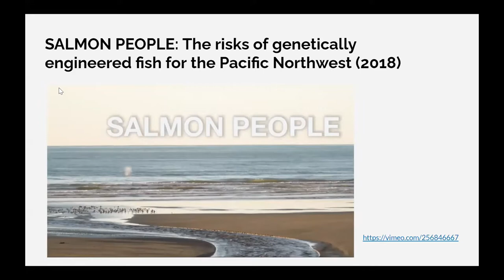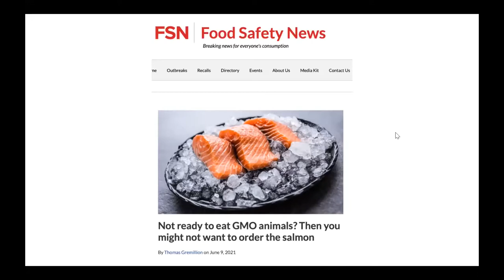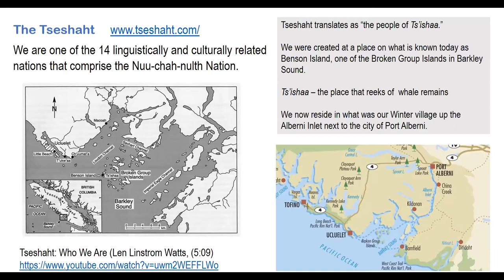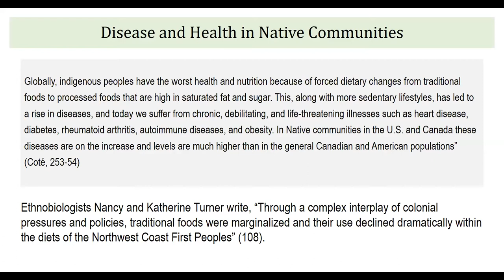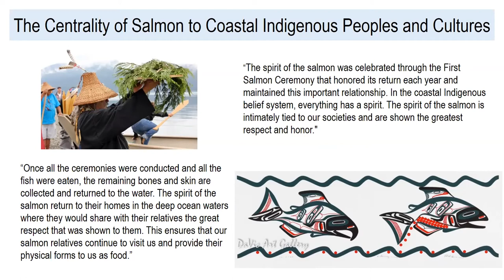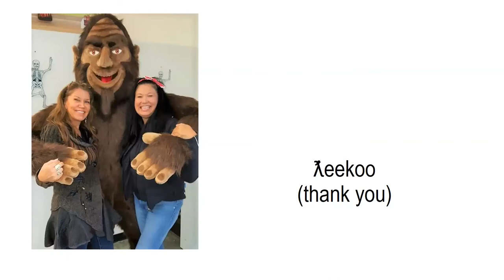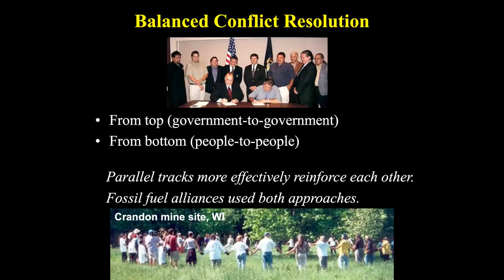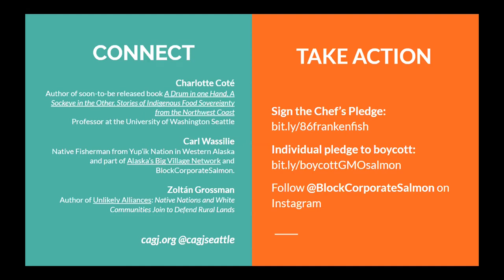Indigenous Food Sovereignty Movements & the Role of Solidarity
How is an Indigenous lens on Food Sovereignty unique, and what is the role of non-Natives to act in solidarity with Indigenous-led movements? We will hear from Pacific Northwest scholars and activists who are deeply involved in Indigenous Food Sovereignty movements.

For the past eight years, Community Alliance for Global Justice has worked to block genetically engineered salmon from being produced and sold in the US. This fight has been led by Northwest Tribes, who call themselves the Salmon People, and who are essential protectors of this vital and threatened keystone species.

Recently CAGJ joined Uprooted & Rising in creating the BlockCorporateSalmon campaign to amplify Indigenous demands as GE salmon enters the US market. We will discuss how this campaign fits into a wide web of Indigenous-led initiatives across Turtle Island for environmental justice and food sovereignty.

Featuring:
Charlotte Coté, author of new book A Drum in one Hand, A Sockeye in the Other. Stories of Indigenous Food Sovereignty from the Northwest Coast
Carl Wassilie, Native Fisherman from Yup’ik Nation in Western Alaska and part of Alaska’s Big Village Network and BlockCorporateSalmon.
Zoltán Grossman, author of Unlikely Alliances: Native Nations and White Communities Join to Defend Rural Lands

This panel was organized as part of CAGJ's Rise Up! Summer School